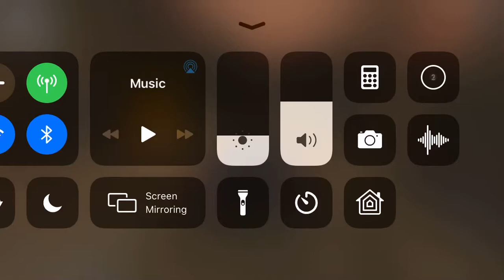Grand Theft Auto Liberty City Stories (WALKTHROUGH) Mission 3 - Dealing Revenge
GTA LCS mission 3 dealing revege